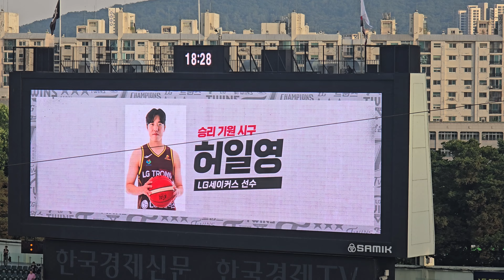[2024.06.21 VS KT 10차전] 창원LG 세이커스 허일영 선수의 승리기원 시구! (LG 스포츠 모두 흥해라~)